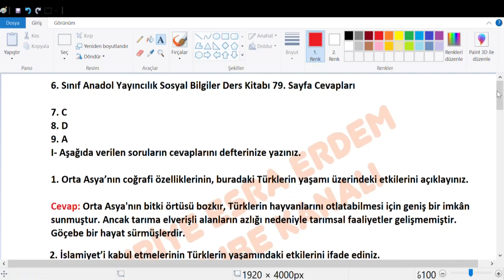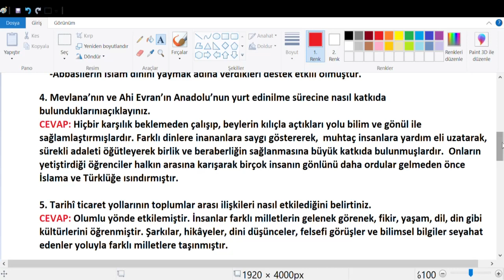6. Sınıf Sosyal Bilgiler Anadol Yayıncılık Sayfa 79 Cevapları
Anadol Yayıncılık 6. Sınıf Sosyal Bilgiler Kitabı Sayfa 79,
6. Sınıf Sosyal Bilgiler Anadol Yayıncılık Cevapları,
6. Sınıf Anadol Yayıncılık Sosyal Bilgiler Kitabı cevapları,
Sosyal Bilgiler Kitabı cevapları,
6.sınıf Sosyal Bilgiler Kitabı cevapları,
Anadol Yayıncılık,
6. Sınıf Sosyal Bilgiler Anadol Yayıncılık, 2.Ünite Cevapları
2.Ünite Cevapları,
anadol yayıncılık,
anadol yayıncılık kitabı cevapları,